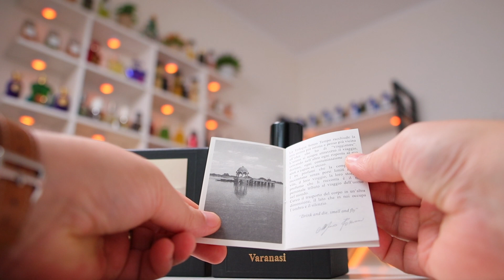Meo Fusciuni Varanasi Unboxing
Meo Fusciuni Varanasi Edp.